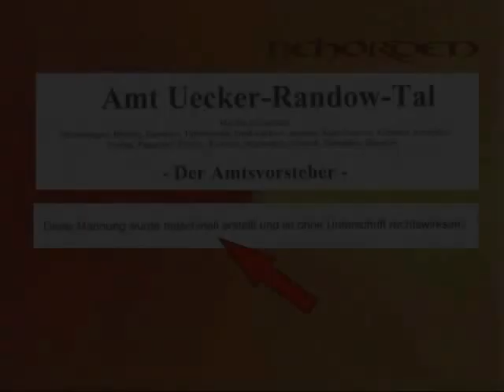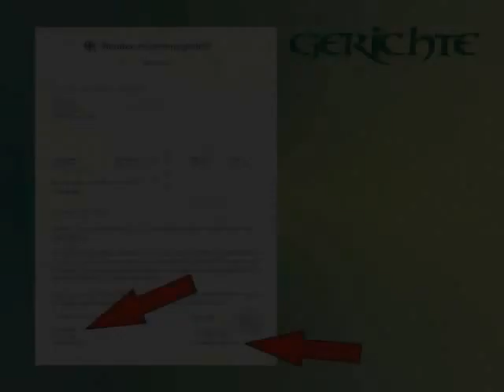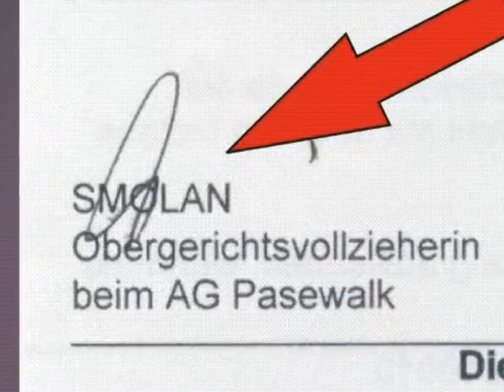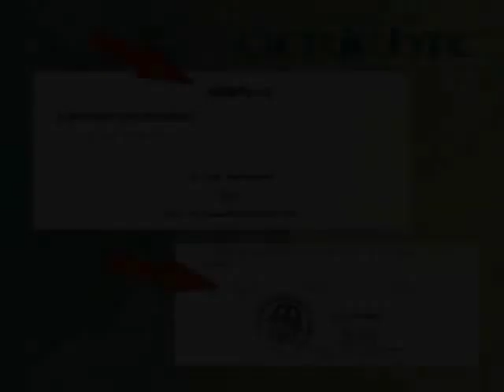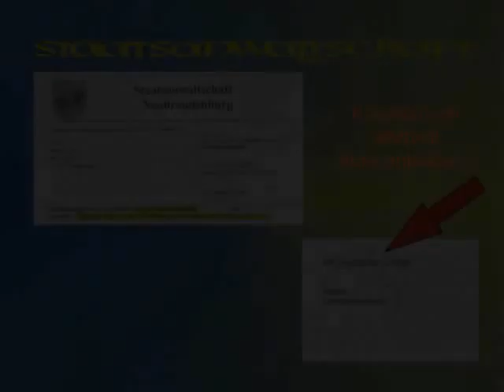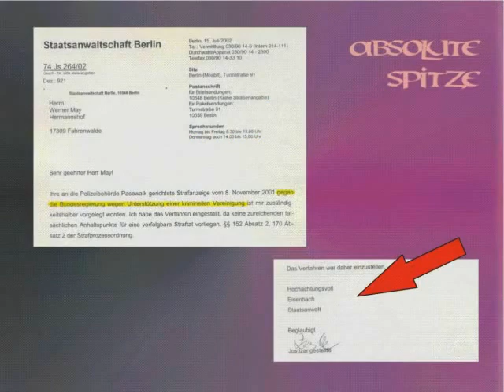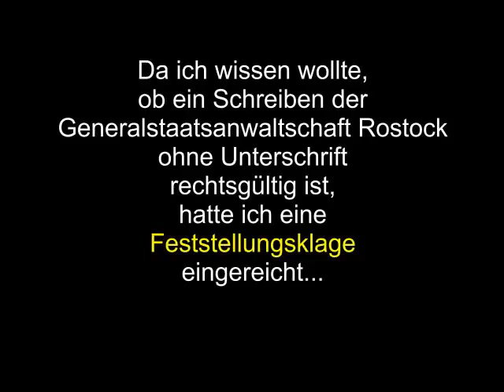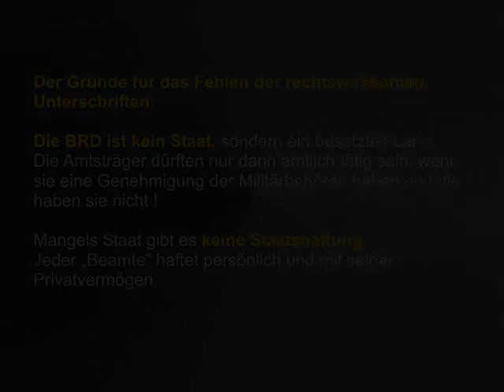Ohne Unterschrift nicht Rechtswirksam!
Richter, Staatsanwälte und Behörden verschicken Urteile, Beschlüsse und andere Bescheide ohne Rechtskraft. Der Grund: Es gibt keinen Staat und es gibt keine Amtspersonen, die hoheitliche Aufgaben erfüllen könnten...

Scheinverfahren, Scheinurteile, Scheinbeschlüsse,
Verwaltungsakte ohne Unterschrift
Abgründe der „Rechtsprechung“
Verfall der „Rechtspflege“
Skrupellose Beurkundungs- und Verwaltungspraxis